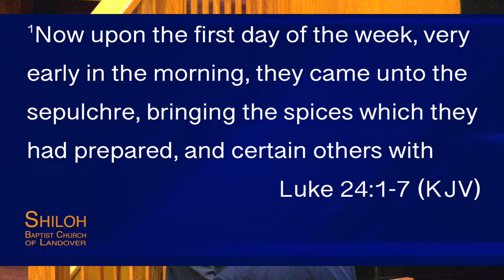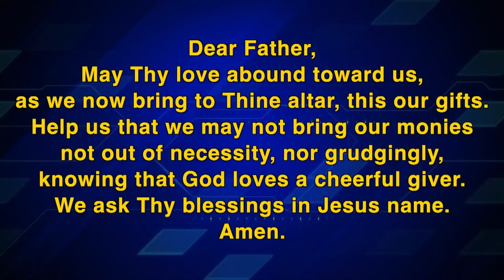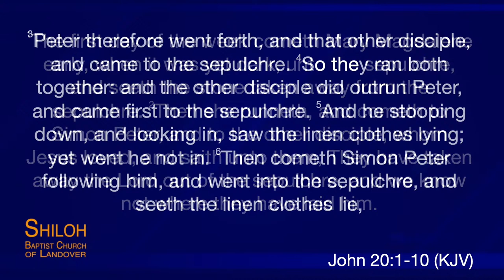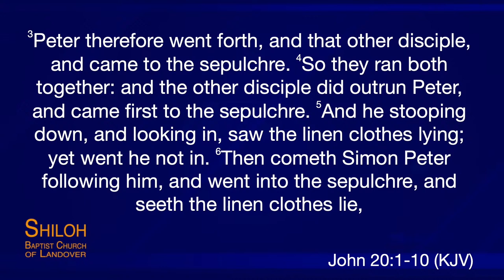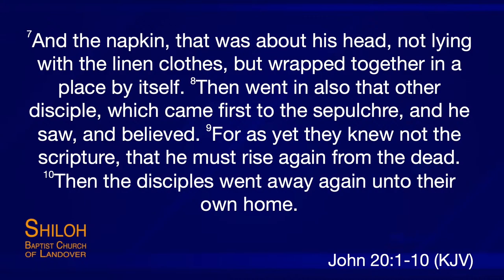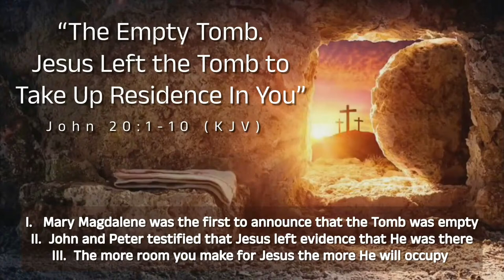THE EMPTY TOMB REV. BE LOUIS COLLETON 3/31/2024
Join us each Sunday at 10:00 am for IN-PERSON WORSHIP Sunday Worship at the church AND VIRITUAL right here on our SBC YouTube Channel

Join us for Bible Study at 7pm on Teams and Midweek Service at 8:00pm right here on YouTube